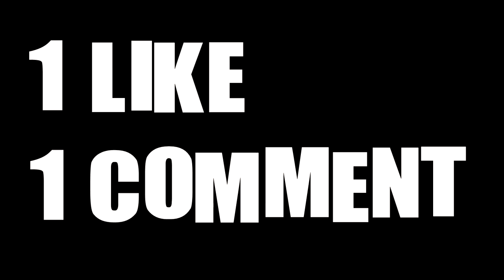🔥hacker duplicated my items! (3000wls)🔥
YOOOOO CHECK THE PEOPLES REACTION! THAT WAS AWESOME LELS! JEAN FOW LYFE XDDDDDD

★ Main Pixel Worlds worlds: Jump | jeangang [Visit]